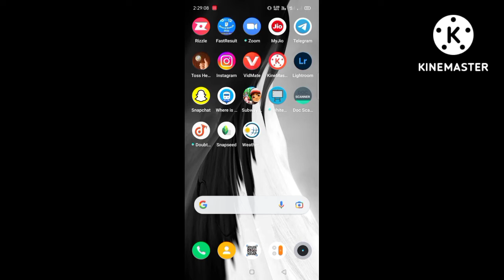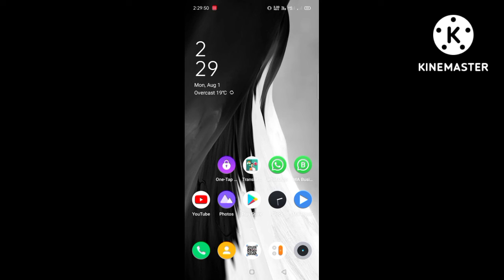PHONE 📱📱 KI RADIATION CHECK ✅✅ KARE